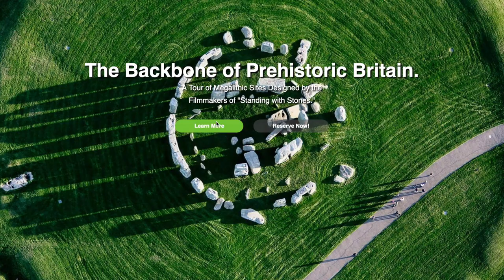Tour Ancient Megaliths Up and Down Britain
“Standing with Stones” filmmakers and authors, Michael Bott and Rupert Soskin, describe the epic tour they will lead in Britain, September 7-20.  They list and show all the sites on the tour, all the way from the Orkney Islands off the tip of Scotland down to Stonehenge within the circle.